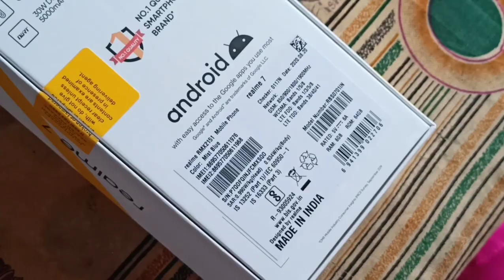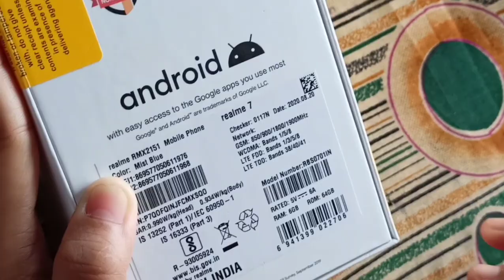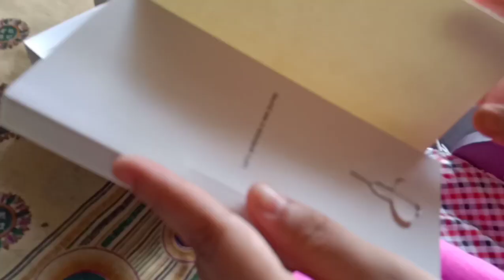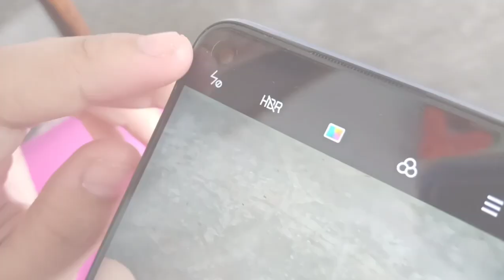Realme 7 Unboxing and First Impressions // First sale unit Details in Assamese // Miss Diya Phukan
Hey, let's unbox my new phone Realme 7 series. All details in Assamese.

It has two variants :

6GB/64GB
8GB/128GB

You can order Realme 7 from Flipkart or Realme Store.